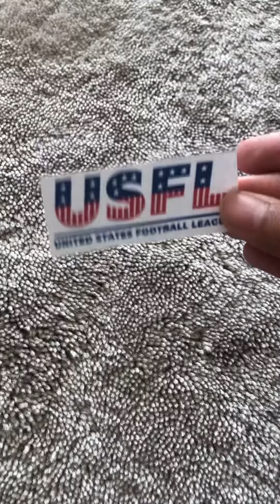The USFL preseason opening preview:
Stallions vs Generals who will win?